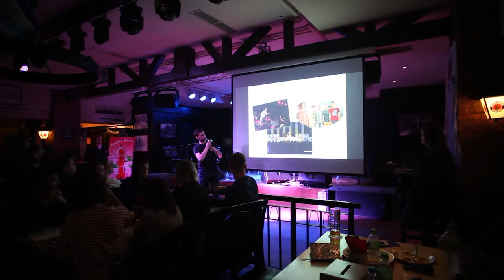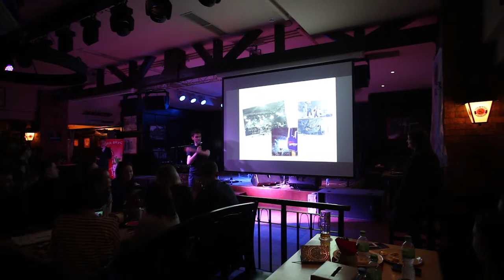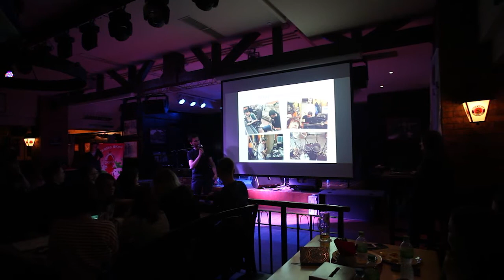Hays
БИТВА ЗА V-ROX
27/04 PAULANER